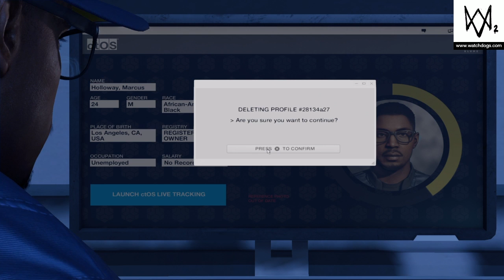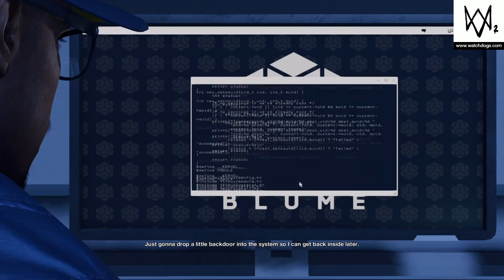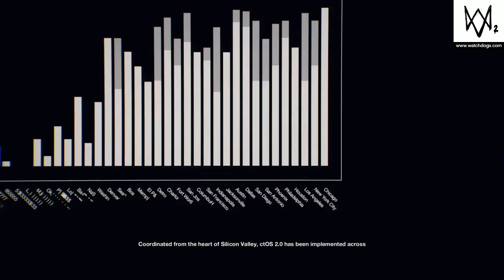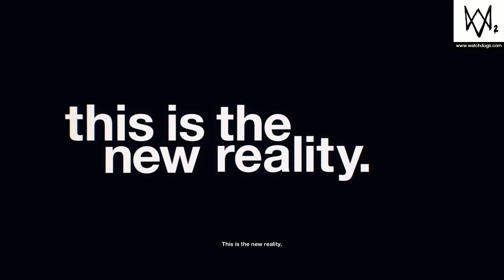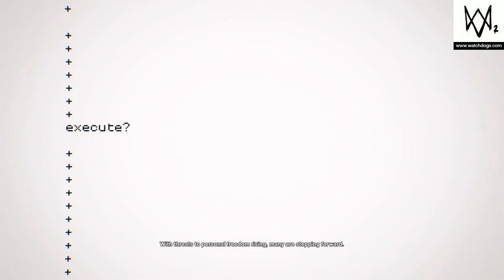Let's Play: Watch Dogs 2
OtAkU_FiR3 ONLINE!

WELCOME! Hope you enjoy!